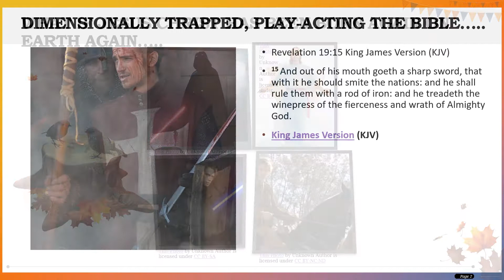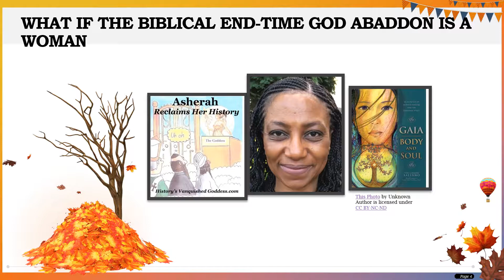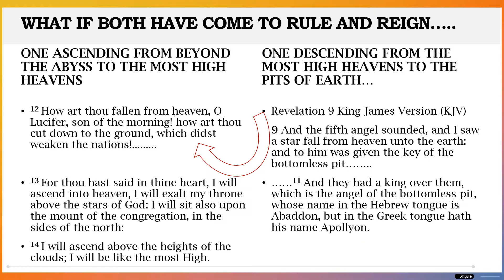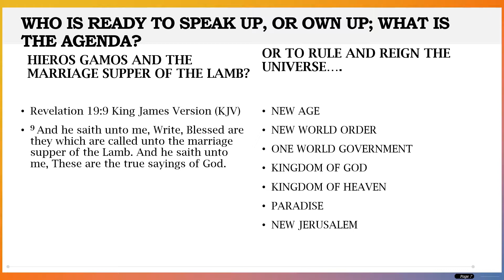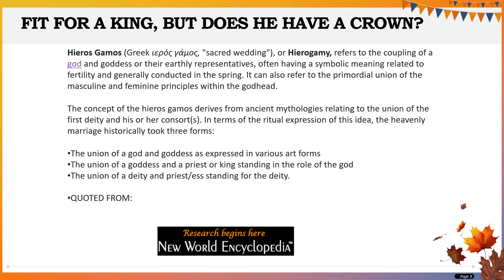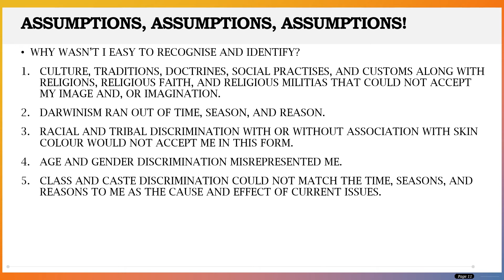DECLARING JESUS CHRIST BORN AGAIN ON EARTH:COULD IT BE HAYDEN CHRISTENSEN!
All understudies, undercover, covert ops, special ops, camouflaged, disguised, navy seals, plain clothes detectives, red herrings, decoys, baits.